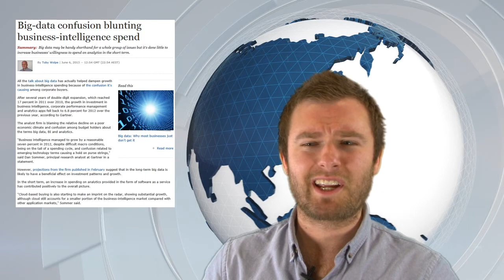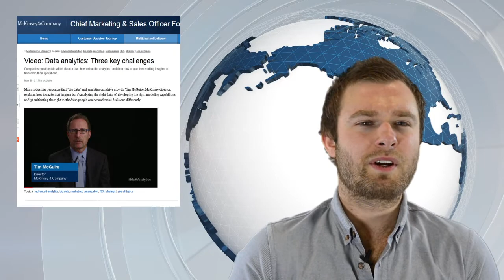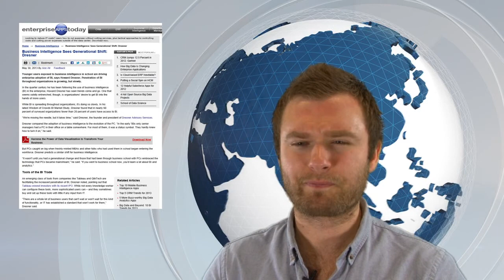BI.TV (episode 1)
Welcome to the first episode of BI.TV -- your fortnightly recap of global Business Intelligence and Analytics news, views and reviews.

In this, the inaugural installment, we analyze and evaluate six stories that are worthy of a closer look:
•Story 1:  "Big Data confusion blunting Business Intelligence spend"
•Story 2:  "Data analytics: Three key challenges"
•Story 3:  "Making Mobile BI applications a reality: Key steps to take"
•Story 4:  "Decisions on the Move: Mobile BI 2013"
•Story 5:  "Business Intelligence Sees Generational Shift: Dresner"
•Story 6:  "Does Big Data mean the death of Business Intelligence?"